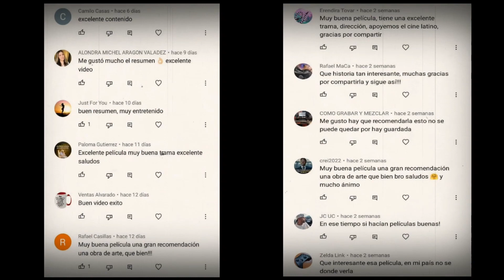La Qarqacha - Película Peruana | Resumen